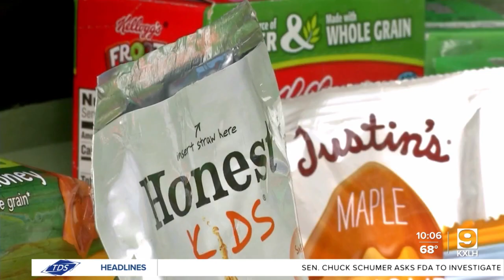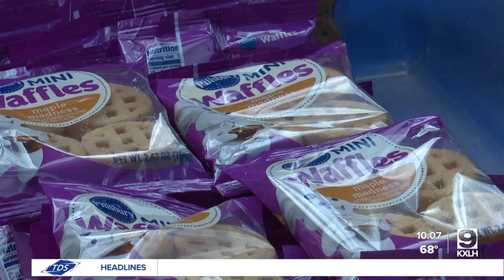Civic leaders urged to extend meal assistance program